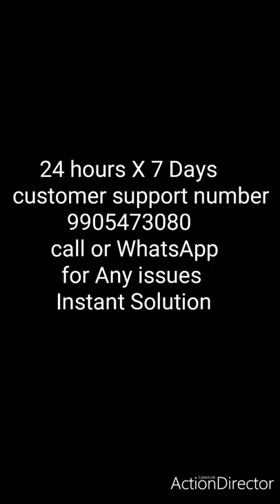Subton Tripod 55 inches 3366 Camera stand for Camera,Mobile,YouTuber,photoshoot,video recording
Amazon Links (Tripod 3366)

SUBTON Tripod 55 Inches for TIKTOK YouTube Family Kids Online Tutorial Conference Picnic Live Video Recording and Photoshoot- with Free Mobile Holder- Colour May Vary

How to Assemble Tripod---
Tripod Intro : (0:00)
Colors of Tripod : (0:11)
How To Setup & Use a Tripod : (0:25)
Water Level in Tripod : (2:01)
How to mount mobile on Tripod : (2:46)
How to shoot in vertical Mode with Tripod : (3:55)
360 degree rotation Tripod : (4:08)
Increase height of Tripod : (5:17)
Customer Support Number : (7:03)

SUBTON (Red) Tripod Stand for Camera, DSLR, Mobile All in ONE Stand Robust N Strong for TIKTOK YouTube Family Kids Picnic Live Video Recording and Photoshoot- with Free Mobile Holder

SUBTON (Black) Tripod Stand for Camera, DSLR, Mobile All in ONE Stand Robust N Strong for TIKTOK YouTube Family Kids Picnic Live Video Recording and Photoshoot- with Free Mobile Holder

SUBTON ( Yellow ) Tripod Stand for Camera, DSLR, Mobile All in ONE Stand Robust N Strong for TIKTOK YouTube Family Kids Picnic Live Video Recording and Photoshoot- with Free Mobile Holder

SUBTON ( Blue ) Tripod Stand for Camera, DSLR, Mobile All in ONE Stand Robust N Strong for TIKTOK YouTube Family Kids Picnic Live Video Recording and Photoshoot- with Free Mobile Holder

Best Mobile Holders For tripod
Mobile holder (1)

Tablet Size holder (2)

360 Rotating Mobile Holder (3)

Stretchable Mobile Holder (4)

7 Feet Tripod Light Weight (Amazon)
Ball Head Subton (Amazon)
Tripod 330A Subton 55 inch (Amazon)
Best Camera Mount Clip (Amazon)
7 Feet Tripod Light Weight (Amazon)
9 feet Tripod Subton (AMAZON)
7
55 inches Tripod 3366 (Amazon)

SUBTON 7 FEET Tripod Stand with Ball Head and Mobile Holder for Camera, DSLR, Mobile Ring Light for Beauty Parlor Studio Makeup Stage Live Recording Online Classes YouTube Family

SUBTON Big Tripod Stand for Light, Mobile Phone, Camera for Beauty Parlor Saloon Studio Bridal Make Over Online Video Calling Conference & Tutorials

Subton 7 ft Height Tripod Stand for Light, Mobile Phone, Camera for Beauty Parlor Saloon Studio Bridal Make Over Online Video Calling Conference & Online Tutorials

55 inches Tripod 3366 (Amazon)

Big Tripod Stand for Light, Mobile Phone, Camera for Beauty Parlor Saloon Studio Bridal Make Over Online Video Calling Conference & Tutorials

Subton Tripod Stand 9 FEET Height

DIGITEK 9 feet Light Stand. Digitek Light Stand are Lightweight & Stable Option for Indoor & Outdoor Photographic Lighting

SHOPEE SP-250 Portable Foldable Umbrella Flash Light Stand Photo Video Studio Lighting Photography Stand

SHYLOC 18 Inches Big LED Ring Light for Photo and Video with Tripod Stand Compatible with Camera and Smartphones

Digitek Light Stand for Photography & Video [ Lights, Reflectors, Modifiers] Collapsible Light Stand

Simpex Foldable PL 9 Feet Portable Umbrella Light Stand for Photo & Video Lighting Equipment

Prolite Heavy-Duty Light Stand (9 feet) for Ring Light, Reflectors, Photo & Video Studio Shooting (Portable, Foldable)

DIGITEK 7 feet Ring Light Stand. Digitek Light Stand are Lightweight & Stable Option for Indoor & Outdoor Photographic Lighting

Top 10 Best Tripod
Tripods Under Rs 1500 - Rs 2500
Manfrotto
Vanguard
Dolica
Induro
Bonfoto
Gitzo
Mefoto
Joby
Magnus
Sirui
Benro Digital Tripod